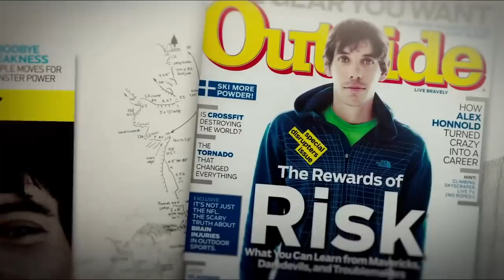Live Beyond Fear: Jimmy Chin & Chai Vasarhelyi on 'Free Solo' | Rich Roll Podcast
Jimmy Chin & Chai Vasarhelyi are the filmmaking duo behind 'Free Solo' - – a riveting portrait of Alex Honnold as he prepares to achieve his lifelong dream to free solo the world’s most famous rock – the 3,200 face of El Capitan in Yosemite -- without a rope. It's an accomplishment the NYT called “one of the greatest athletic feats of any kind ever.” This is their story.

✌🏼🌱 - Rich

Hi I'm Rich Roll. I'm a vegan ultra-endurance athlete, author, podcaster, public speaker & wellness evangelist at large. But mainly I'm a dad of four. If you want to know more, the NY Times wrote some nice things"

I LOVE MAIL! SEND IT HERE:
2630 Conejo Spectrum St.
Thousand Oaks, CA 91320